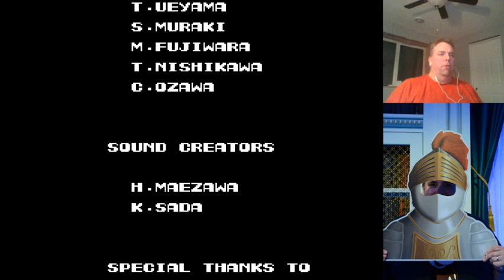Let's play Contra NES